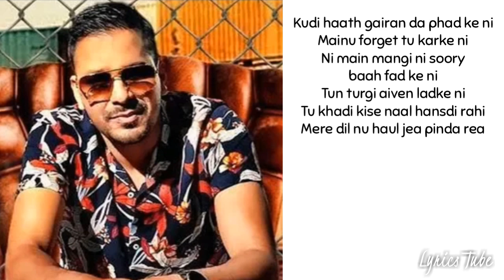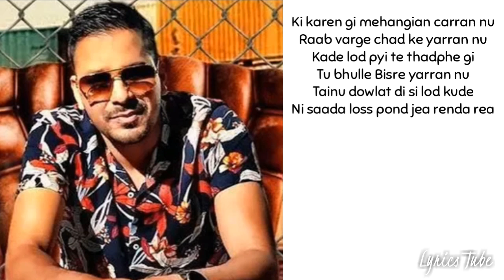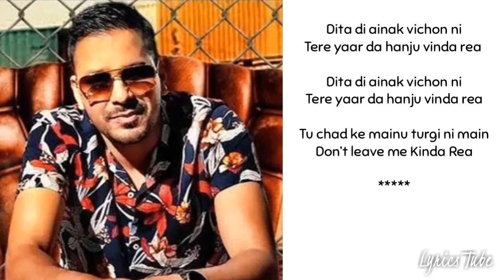Dita Full Song (Lyrics) : Veet Baljit | Deep Jandu | Dita Di Ainak Vichon Ni | New Song 2019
dita veet baljit
dita di ainak vichon ni tere yaar da hanju vinda rea

Credits: T-Series

Song: Dita
Singer: Veet Baljit
Lyrics: Veet Baljit
Music Label: T-Series